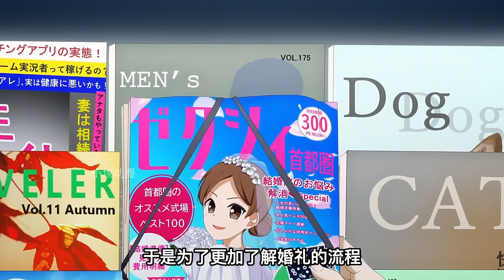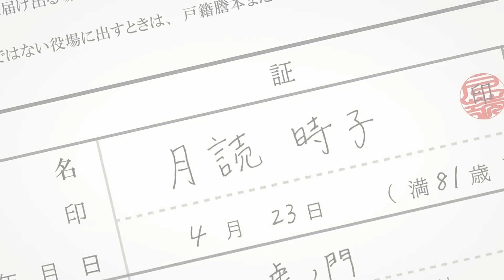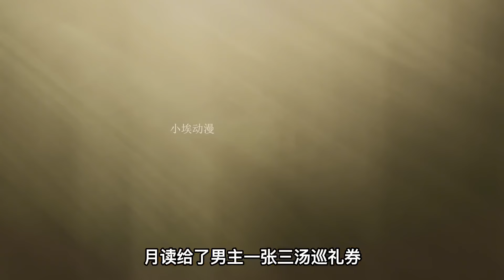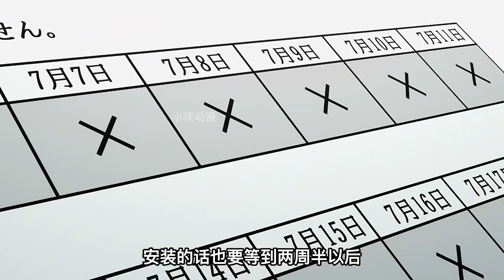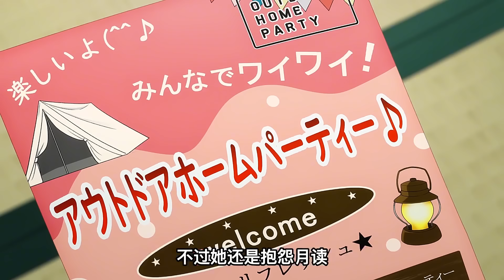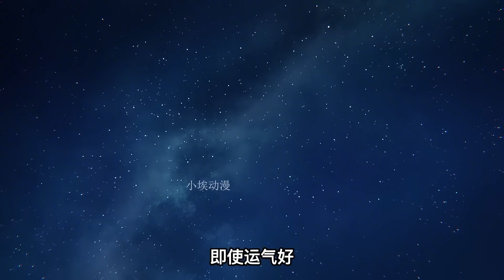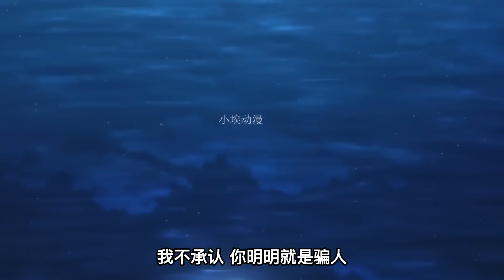一口氣看完《總之就是非常可愛》第一季加第二季